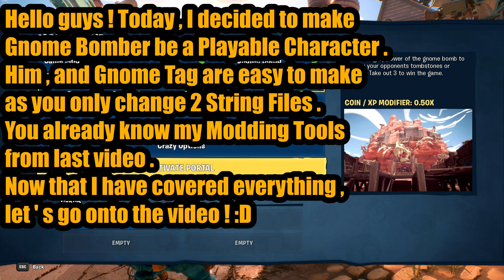Plants VS . Zombies : Battle for Neighborville | Modding | Gnome Bomber | Gameplay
😲 This Video is the First Video on my YouTube Channel ! 😲

🥰 So I would appreciate it if you : 🥰

🥳🎉 But most importantly , Enjoy the Video ! 🥳🎉

🕘 Timestamps / Chapters : 🕤